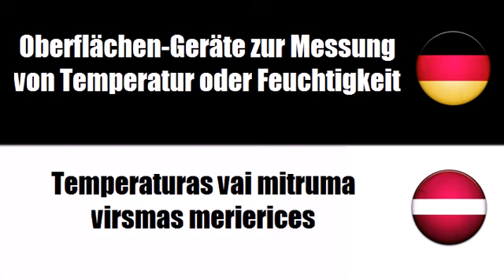Deutsch + Lettisch = Meteorologijas instrumenti